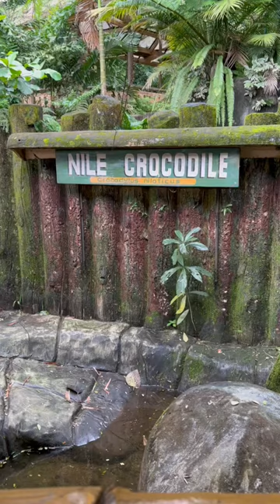Nile Crocodile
Conservation Status: Least Concern
Scientific Classification
Kingdom: Animalia
Phylum: Chordata
Class: Reptilia
Order: Crocodilia
Family: Crocodylidae
Genus: Crocodylus
Species: C. niloticus

The Nile crocodile (Crocodylus niloticus) is a large crocodilian native to freshwater habitats in Africa, where it is present in 26 countries. It is widely distributed throughout sub-Saharan Africa, occurring mostly in the central, eastern, and southern regions of the continent, and lives in different types of aquatic environments such as lakes, rivers, swamps, and marshlands. In West Africa, it occurs along with two other crocodilians. Although capable of living in saline environments, this species is rarely found in saltwater, but occasionally inhabits deltas and brackish lakes. The range of this species once stretched northward throughout the Nile, as far north as the Nile Delta. On average, the adult male Nile crocodile is between 2.94 and 4.4 m (9 ft 8 in and 14 ft 5 in) in length and weighs 225 to 414.5 kg (496 to 914 lb) including stomach stones. However, specimens exceeding 6.1 m (20 ft) in length and weighing up to 1,089 kg (2,401 lb) have been recorded. It is the largest freshwater predator in Africa, and may be considered the second-largest extant reptile in the world, after the saltwater crocodile (Crocodylus porosus). Size is sexually dimorphic, with females usually about 30% smaller than males. The crocodile has thick, scaly, heavily armoured skin.

Nile crocodiles are opportunistic apex predators; a very aggressive crocodile, they are capable of taking almost any animal within their range. They are generalists, taking a variety of prey. Their diet consists mostly of different species of fish, reptiles, birds, and mammals. They are ambush predators that can wait for hours, days, and even weeks for the suitable moment to attack. They are agile predators and wait for the opportunity for a prey item to come well within attack range. Even swift prey are not immune to attack. Like other crocodiles, Nile crocodiles have a powerful bite that is unique among all animals, and sharp, conical teeth that sink into flesh, allowing a grip that is almost impossible to loosen. They can apply high force for extended periods of time, a great advantage for holding down large prey underwater to drown.

Nile crocodiles are relatively social. They share basking spots and large food sources, such as schools of fish and big carcasses. Their strict hierarchy is determined by size. Large, old males are at the top of this hierarchy and have first access to food and the best basking spots. Crocodiles tend to respect this order; when it is infringed, the results are often violent and sometimes fatal. Like most other reptiles, Nile crocodiles lay eggs; these are guarded by the females. The hatchlings are also protected for a period of time, but hunt by themselves and are not fed by the parents.

The Nile crocodile is one of the most dangerous species of crocodile and is responsible for hundreds of human deaths every year. It is common and is not endangered, despite some regional declines or extirpations.

📍:Avilon Zoo